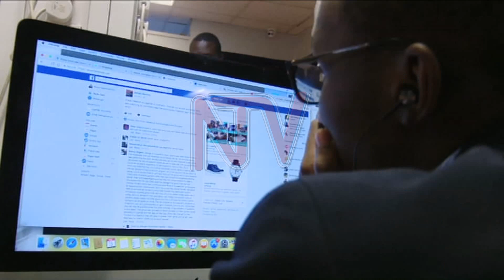OKUKOZESA OBUBI OMUTIMBAGANO: Museveni akakasizza etteeka lya Nsereko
Pulezidenti Museveni akakasiza etteeka  eryareeteebwa omubaka wa Kampala Central Mohammed Nsereko erikangavvula abo abakozesa obubi omutimbagano.

Kati singa okwata eddoobozi ly'omuntu oba vidiyo y'omuntu nga takukkiriza, ekibonerezo kyakusibwa myaka kkumi.

Ebibonerezo ebikakali era bizingiramu n'okusasaanya ebifaananyi n'obubaka ku mutimbagano naddala obwo obugendereramu okutatana ekitiibwa ky'omuntu.